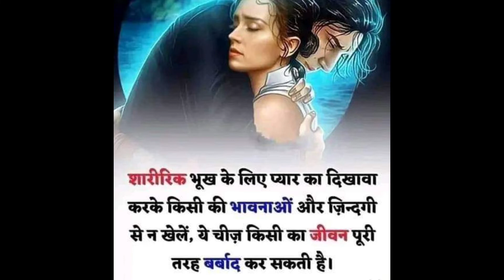17 July 2022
alert
ok